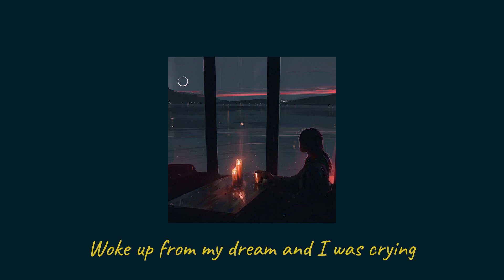Oberhofer - Dreaming Of U Lyrics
How can you walk away with all those tears in your eyes?
Was always hard, but hey we tried
I'd rather I be sorry than living in denial
I love you when I see you smile

I'll be dreaming of you tonight
Ho, ho, ho

Looking at old pictures of you (ooh)
(Wishing it wasn't true)
Every time I turn around, I'm looking for you
Wishing we could do the things we used to do

Ho, ho, ho
Ho, ho, ho
Ho, ho, ho
Ho, ho

(I love you when I see you smile) Ho, ho